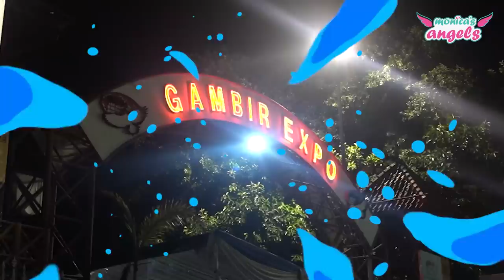PRJ BUKA BUNDA LANGSUNG BORONG ??